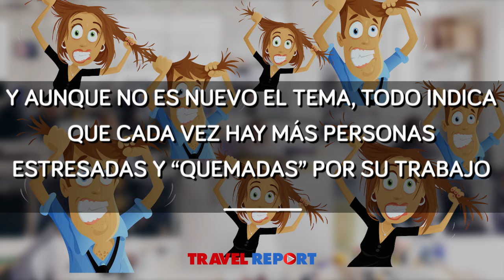Si sientes que tu trabajo "te quema", es hora de tomar vacaciones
El burnout  laboral es sentir que tu trabajo "te quema". Te explicamos qué es, cuáles son los síntomas y por qué es urgente que tomes vacaciones.